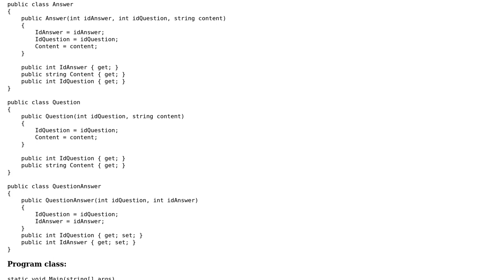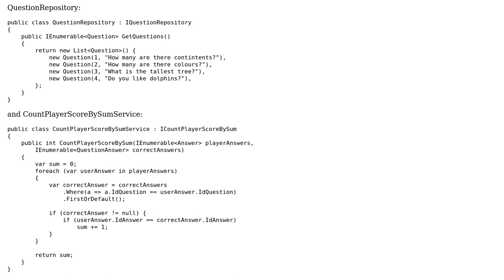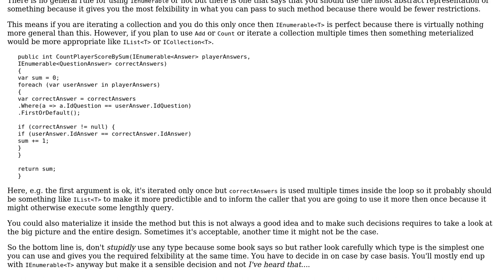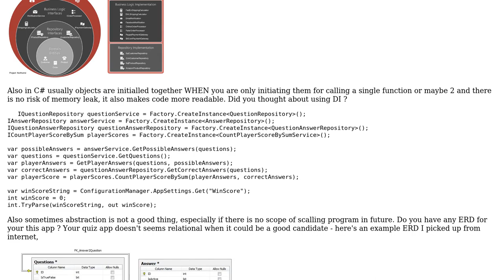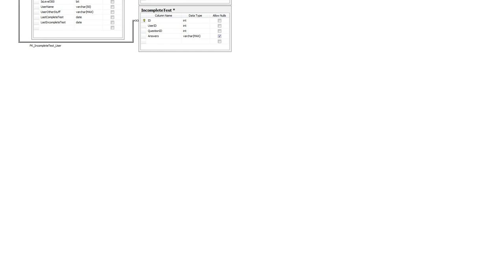Pass IEnumerable‹T› as an argument of method and repository pattern (3 Solutions!!)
Pass IEnumerable‹T› as an argument of method and repository pattern

With thanks & praise to God, and with thanks to the many people who have made this project possible! | Content (except music & images) licensed under CC BY-SA | Music | Images & others | With thanks to user t3chb0t user StepUp user Mathematics user Ian Kemp and the Stack Exchange Network Trademarks are property of their respective owners. You are responsible for your own actions.